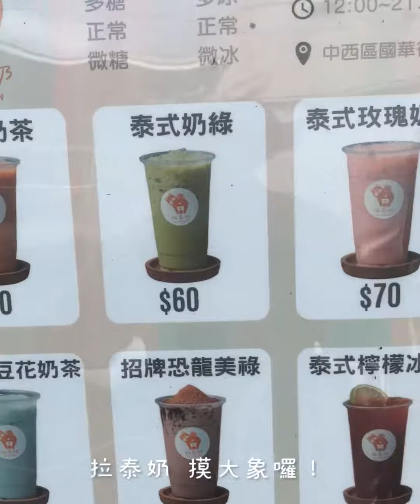台灣台南美食｜拉泰奶｜🥯 台南甜點 跟柴柴一起享受泰奶的幸福滋味吧❗️梅森Maysun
【 ιиfσямαтισи｜店家資訊 】
🚩 店名：拉泰奶
📮 地址：700台南市中西區國華街三段259號
⏰ 時間：12:00–18:00（週三休）
🎈 粉專： @la_tainan
【 ιиfσямαтισи｜夜市擺攤資訊 】
星期一 大東＆鹽行夜市
星期二 大東＆復華夜市
星期四 新永華夜市
星期五 大東＆復華夜市
星期六 武聖夜市
星期日 新永華夜市
💬 不知道為什麼泰奶好像變成來台南必喝飲料之一
今天要分享的這家是位於國華街的「拉泰奶」
就位於邱家小卷米粉隔壁
他們家的口味非常多種
每一杯都是現點現泡
非常的新鮮好喝
而且梅森覺得他們家的泰奶
比較不會那麼甜
但是今天的重點是！大象杯杯～～～
他們家所有的飲品都可以升級成大象杯子唷！
真的超級可愛的
拿著大象杯邊喝奶茶邊享受台南美食
超有味道～

他們家還有我超喜歡的可頌鬆餅
使用可頌的麵團
沾裹糖粉放入鬆餅機
整間都充滿香氣
很難不點一份來吃！哈哈
甜的鹹的口味都有
尤其是明太子口味
老闆在炙燒的時候
那香味更是宇宙爆炸
完全會激起人類的飢餓之力

他們不只有在國華街
在夜市也可以看到他們唷！
希望你們會喜歡囉～
【 мєиυ｜菜單 】
🍽 詳情請至拉泰奶粉絲專頁查詢！
【 ¢ℓαѕѕяσσм｜梅森客棧 】
① 蕃薯 — fan+ shuˇ
② 馬鈴薯 — ma+ lin^ shuˇ
③ 傳統 — 傳統chonˇ tung^

影片創作者
🇹🇼 用脂肪和聲音影像創作的部落客家人
☀️ 心┌　　　　　　　　　　 ┐
🌤 分
⛅️ 享 肚子好餓！晚餐吃啥？
🌥 熱
☁️ 量└　　　　　　　　　　 ┘